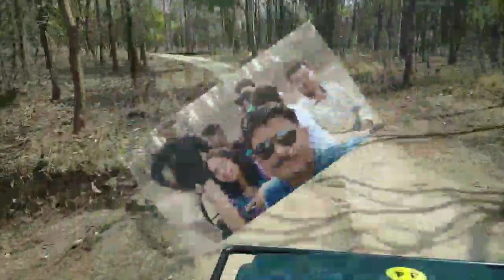Vblog - Pench tiger reservoir (Madhya Pradesh)with Shailesh hambarde, Pankaj lamse, Vaibhav hote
PEnch national Park in Madhay pradesh